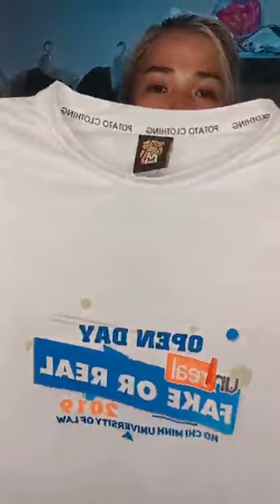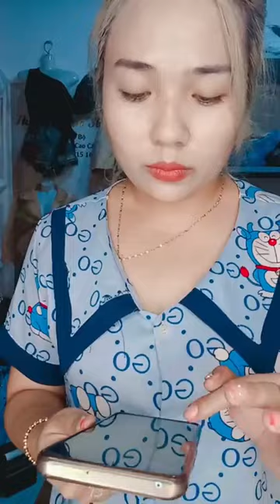Quần áo thời trang nhiều mẫu mã nhiều màu sắc đẹp bắt mắt mẫu mới 38